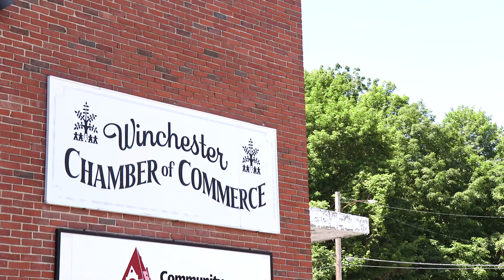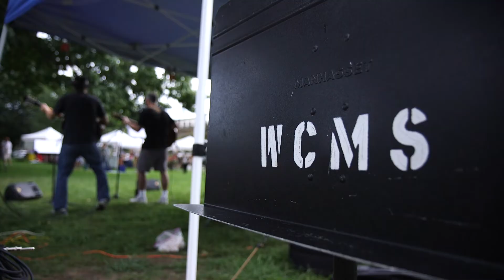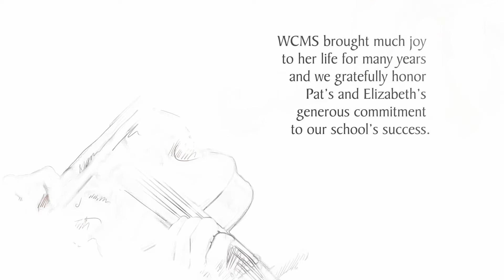Community Outreach at Winchester Community Music School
WCMS shares music with its community through performances at senior living facilities and at special events in Winchester such as farmers' markets, Midnight Madness, Town Day, and the Halloween parade.